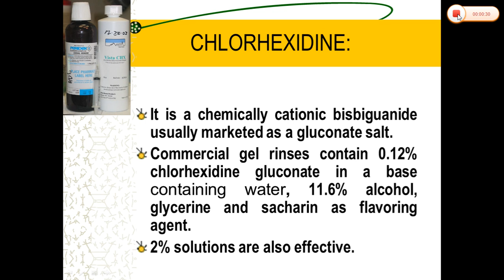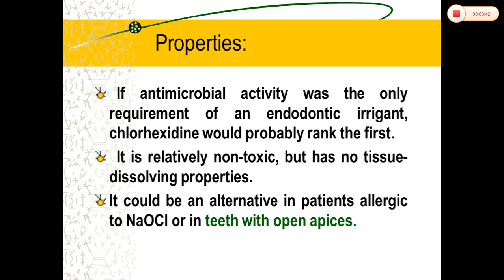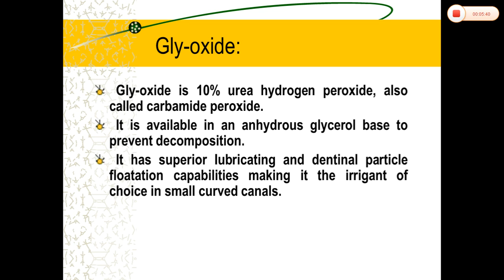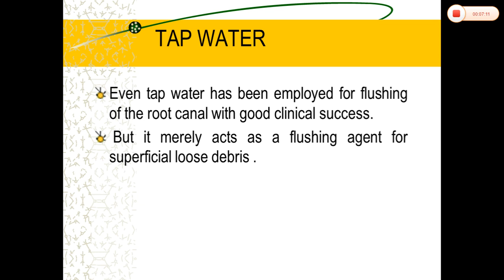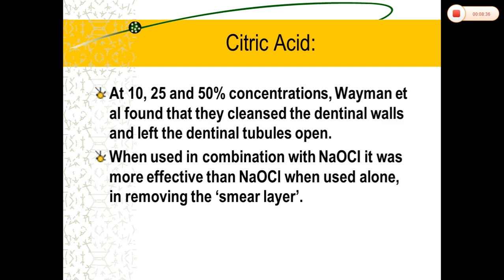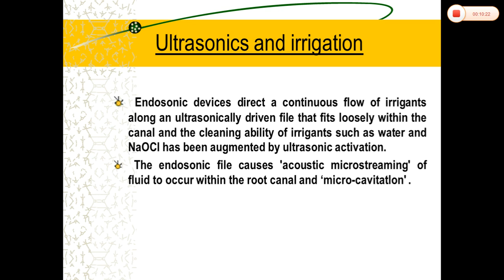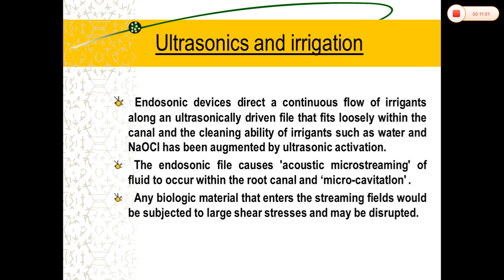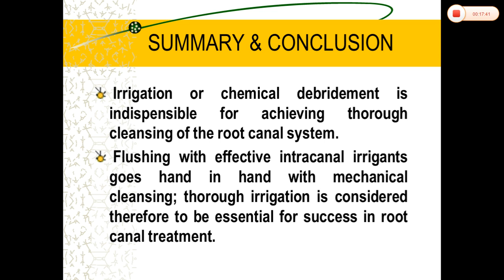ENDODONTIC IRRIGANTS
Photographs, radiographs and any content taken from textbooks or journals are acknowledged.